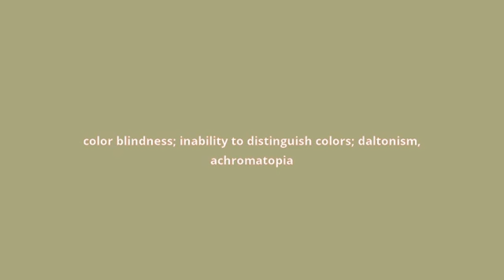what is the meaning of achromatopsy